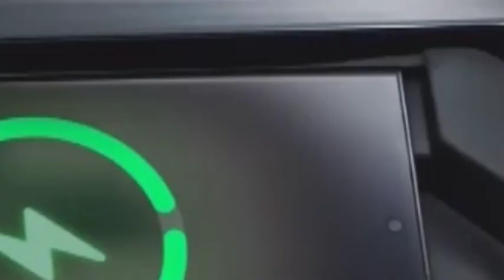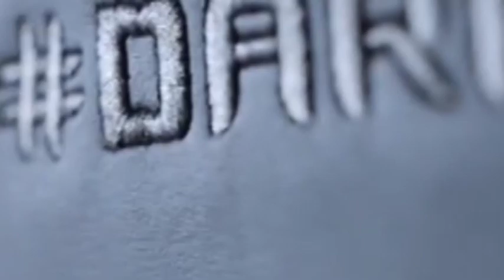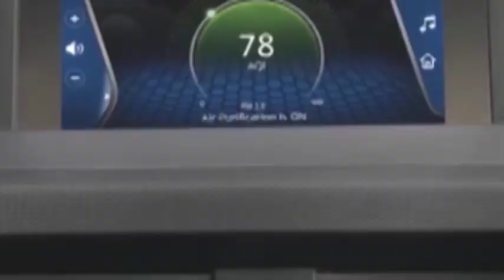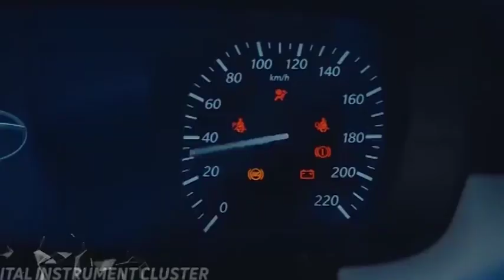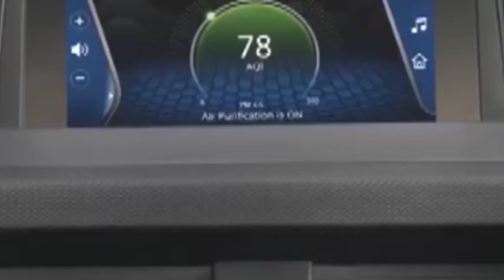TATA LAUNCH NEXON NEXT GENERATION IN INDIA 2023|2023 Tata Nexon Facelift 2023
Next Gen TATA NEXON Launch in INDIA|[NEW] 2023 Tata Nexon Facelift 2023